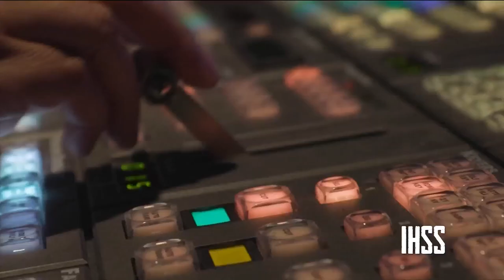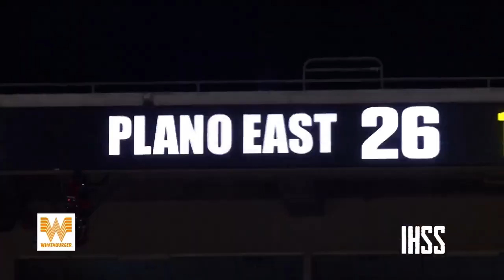Inside High School Sports: March 10, 2024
North Texas had its share of teams playing in championship games at the boy's basketball state tournament this weekend. This week's Whataburger Game of the Week was between Plano East and Mansfield Lake Ridge. Plus, NBC 5’s Pat Doney hands out this week’s MVP bobblehead.